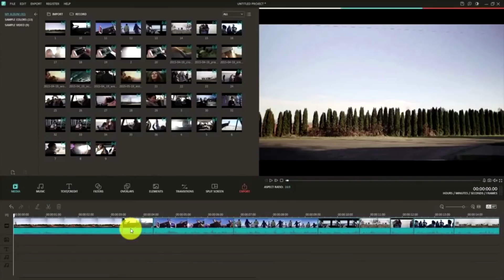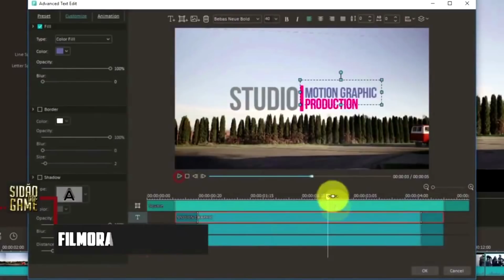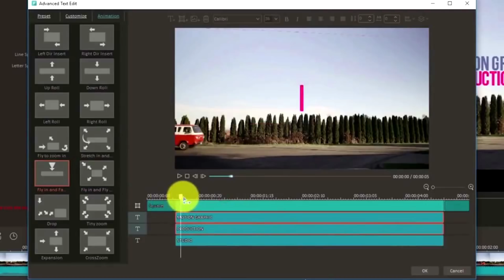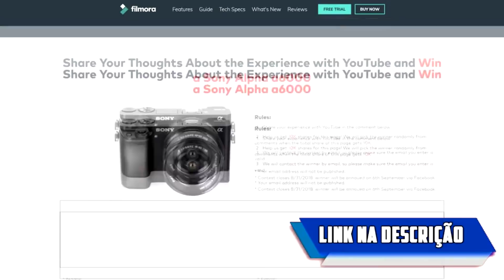OS MOMENTOS MAIS EXAGERADOS DO NOVO GOD OF WAR!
➤➤➤ BAIXE O FILMORA, É DE GRAÇA!

Siga-me nas outras redes também!

Melhores momentos
Kratos
Atreus
Baldur